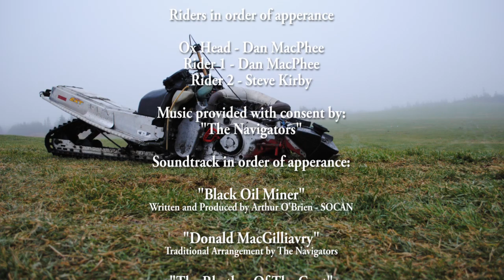Newfoundland Snowmobile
"Just needs a little cosmetic work" he said.